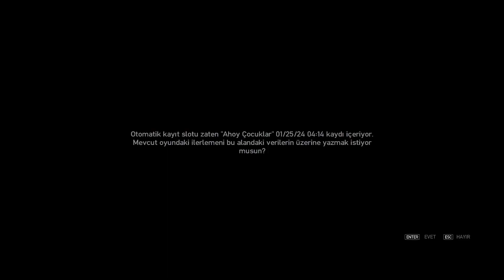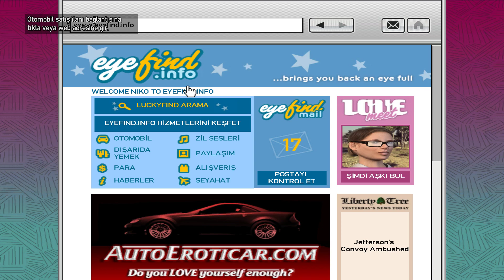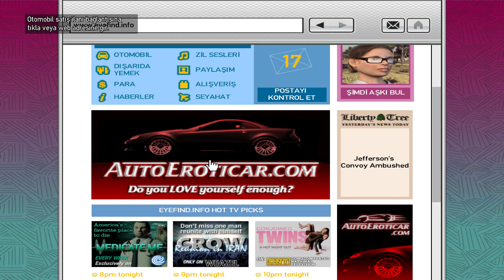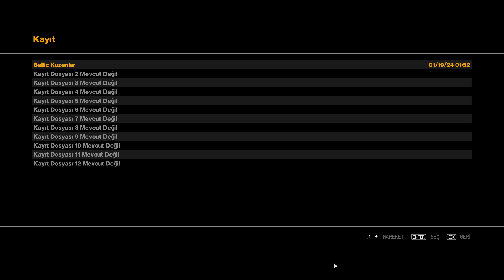Grand Theft Auto 4 Türkçe 14 Bölüm Episode 14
Türkçe
DLC
The Lost and Damned
The Ballad of Gay Tony
14 Bölüm Episode 14
Niko Bellic
Roman Bellic